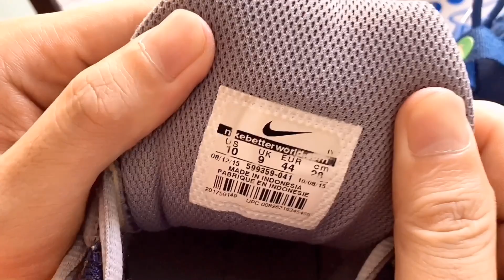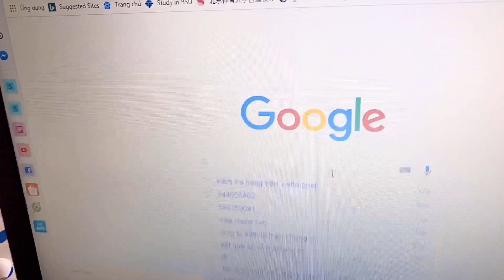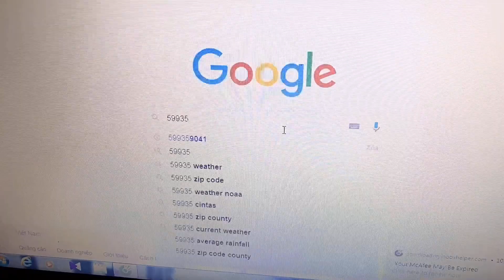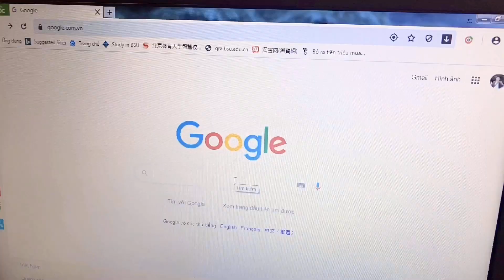Cách nhận biết giày Nike chính hãng | Phân biệt giày Nike Real và Fake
Kiểm tra giày Nike chính hãng. Giúp nhận biết giày Nike thật hay giả. Các đặc điểm của 1 đôi giày Nike chính hãng, giúp bạn có thể mua 1 đôi giày hiệu thật sự!